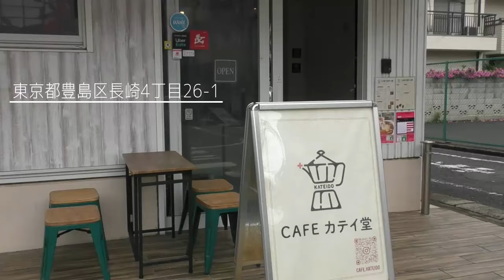パンケーキのようなクレープ。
・シュガーバター（350円）
・チョコパイ（500円）
・バナナチョコ生クリーム（450円）

店名：Cafe カテイ堂
住所：東京都豊島区長崎4丁目26-1